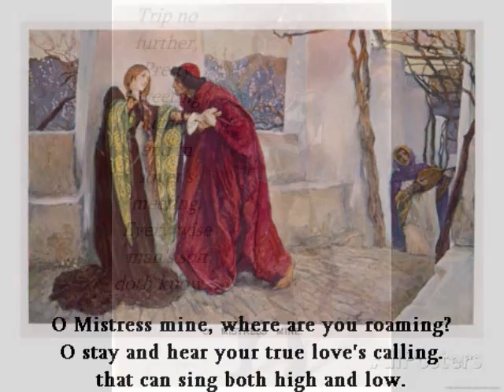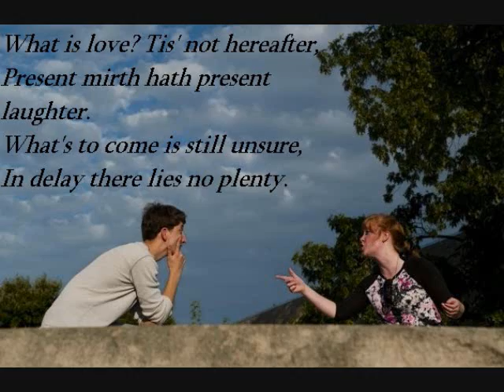Amy Goldstein, O Mistress Mine, by Jonathan Faiman/Shakespeare from "Four for Feste"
The first song in the Cycle, "Four for Feste" by Jonathan Faiman. Text from Act II, scene 3 of Shakespeare's "Twelfth Night". Feste is asked by Sir Toby Belch to sing a love song. Originally composed for an all-female production of "Twelfth Night".